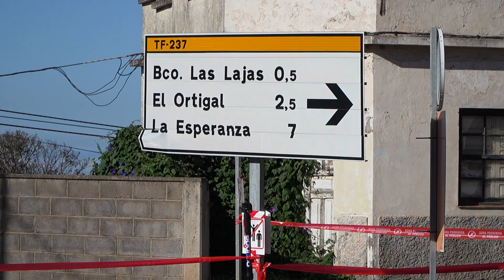49 RALLIE ISLA DE TENERIFE - 2023.11.16 Y 18 - VERIFICACIONES - AGUA GARCIA - ISLAS CANARIAS